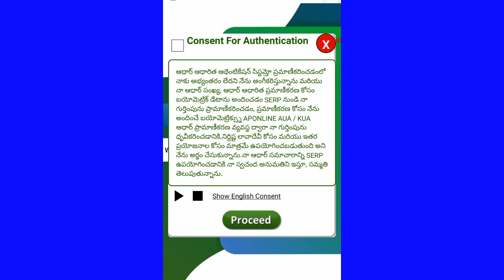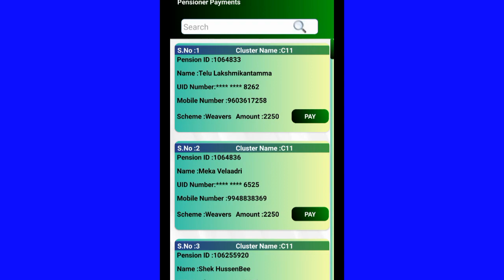Ysr pension kanuka app pensioners names update || ysr pension kanuka app update information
Ysr pension kanuka new app version 1.8.1  update information || pension distribution processes

Ysr pension kanuka new app version 1.8 is updated.. The pension distribution is changed. The volunteers take biomatric fir only pensioner and any other update ires identification process.these process usefull to distribute pension for biomatric erase person's
Ysr pension kanuka pensioner images uploading process and also checking to the reports in app.. To type upload in users ID and click logein the pending image's upload automatically in online and to chek the reports type report in user ID and click to login and reports displayed to the app
Ysr pension kanuka app version pension distribution processes and important updates

Ysr pension kanuka new app version 1.7 is updated.. The pension distribution is changed. The volunteers take biomatric fir only pensioner and any other update ires identification process.these process usefull to distribute pension for biomatric erase person's
Ysr pension kanuka app version